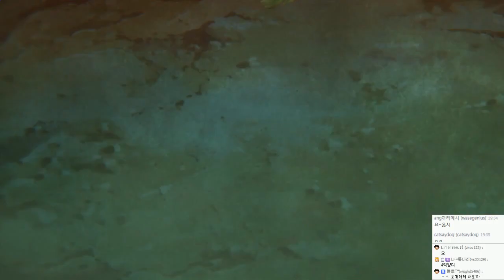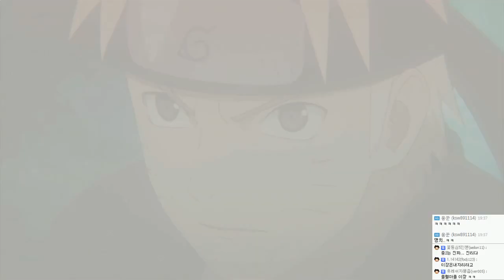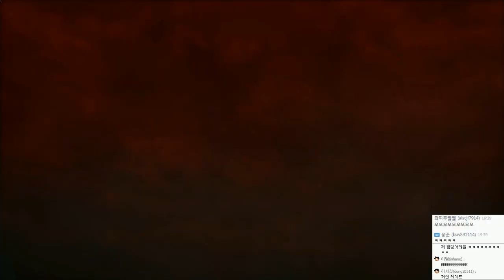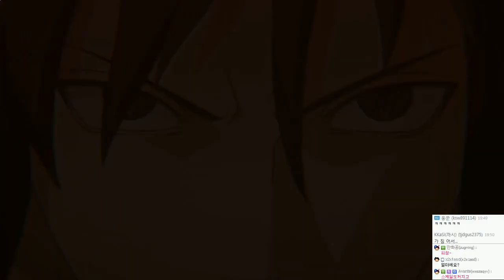나루토 나루토스톰4 ( 나루티밋스톰4 ) 하이라이트 | 제7반, 재집결!! 중2병 사스케의 역대급 초절정 망언 | 나루토 질풍전 | - by조마문 (PS4)( 애니 보루토 )